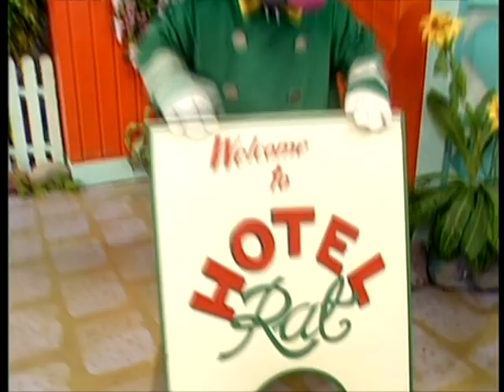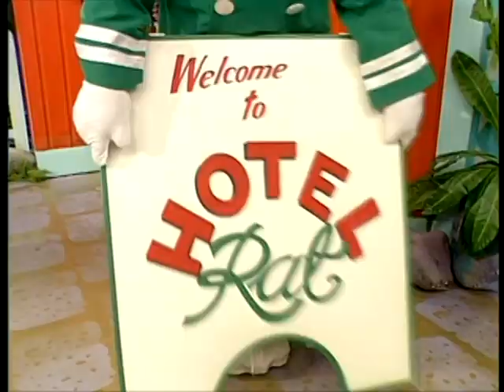Bananas in Pyjamas: Rat Hotel (1999)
Rat-in-a-Hat turns his shop into a Hotel for the Bananas and the Teddies, but there's a problem, there's only one room, what will happen next ?